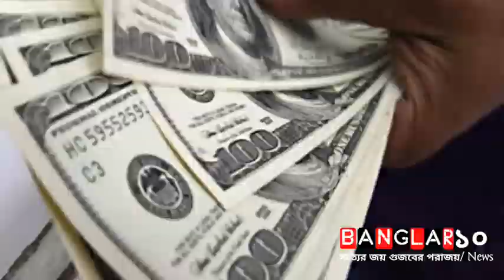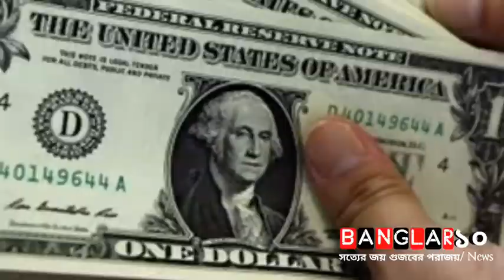দুই তরমুজের দাম প্রায় ২১ লাখ টাকা || Banglar১০/News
জাপানে দুটি তরমুজ বিক্রি হয়েছে ২০ লাখ ৯৪ হাজার ৮০২ টাকায়। জাপানের উত্তরাঞ্চলের ইউবারি শহর উন্নতমানের তরমুজের জন্য প্রসিদ্ধ। প্রতি মৌসুমে ইউবারি তরমুজের জন্য মুখিয়ে থাকে জাপানিরা। মৌসুমের শুরুতেই তাই সাপ্পোরো পাইকারি বাজারে নিলামে বিক্রি হয় এই তরমুজ।

তরমজু যত বড় ও যত গোল হয় দামও তত বেশি।

এবার একবারে গোল এক জোড়া ইউবারি তরমুজ বিক্রি হয়েছে ২৭ লাখ ইয়েন, অর্থাৎ ২৪ হাজার ৭০২ ডলার বা ২০ হাজার ২৬০ ইউরোতে। বাংলাদেশি টাকায় যার দাম ২০ লাখ ৯৪ হাজার ৮০২ টাকা! এত দাম দিয়ে তরমুজ দুটির ক্রেতার গল্প অন্যরকম। তরমুজ দুটি কিনেছে স্থানীয় শিশু খাদ্য প্রস্তুতকারী প্রতিষ্ঠান হোক্কাইডো প্রোডাক্টস লিমিটেড। তারা কিন্তু নিজেদের জন্য এত দাম দিয়ে এই তরমুজগুলো কেনেনি, কিনেছে ক্রেতাদের জন্যই।

হোক্কাইডো প্রোডাক্ট লিমিটেড জানে, এমন তরমুজের একটা টুকরো পেলেও ক্রেতারা নিজেকে ধন্য মনে করবেন, তরমুজ খাওয়ার খুশির অভিজ্ঞতার কথা মনে রেখে ভবিষ্যতে বারবার কিনবেন হোক্কাইডোর পণ্য। তাই প্রতিষ্ঠানটি ঘোষণা দিয়েছে যে, মূল্যবান তরমুজ দুটো সমান ১০ ভাগে ভাগ করে লটারির আয়োজন করবে। যে ১০ সৌভাগ্যবান বা সৌভাগ্যবতীর নাম উঠবে লটারিতে, তারাই হবেন এক টুকরো অমৃতসম তরমুজের মালিক।

গত মৌসুমেও এরকম চড়াদামে দুটি তরমুজ কিনেছিল হোক্কাইডো প্রোডাক্ট লিমিটেড। তবে সেবার প্রতিটি তরমুজের দাম পড়েছিল ৯০০ ইউরোর মতো। কিন্তু এবার তার চেয়ে বিশ গুণের বেশি দাম দিয়ে প্রতিষ্ঠানটি দুটি তরমুজ কিনেছে।

সূত্র: ডয়েচে ভেলে